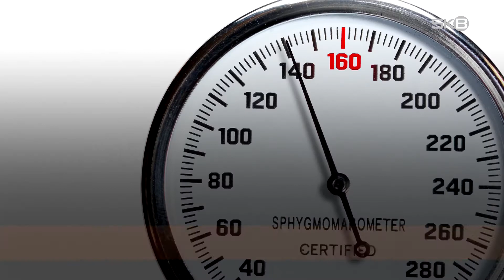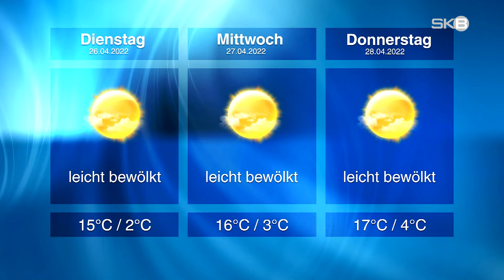Montag, 25.04.2022 | SKB-Nachrichten aus Brandenburg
•  Coronazahlen | Inzidenz weiter niedrig
•  Brandserie | Mehrere Feuer in der Havelstadt
•  Rolandcup | Sumoturnier in der Havelstadt